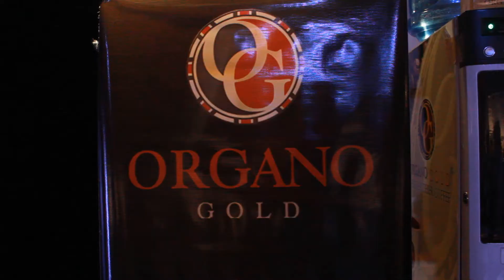ART AND BEAUTY III by Tyke King Generale